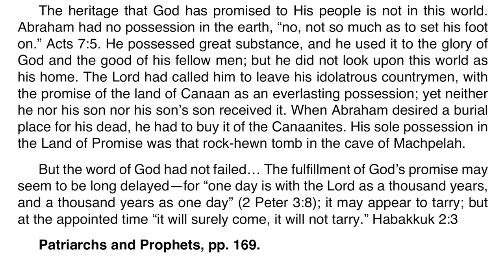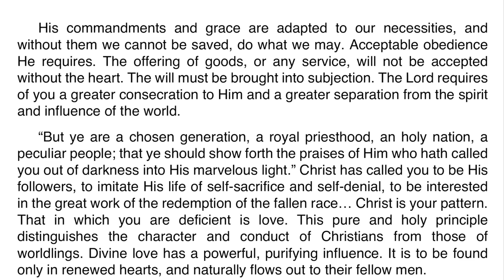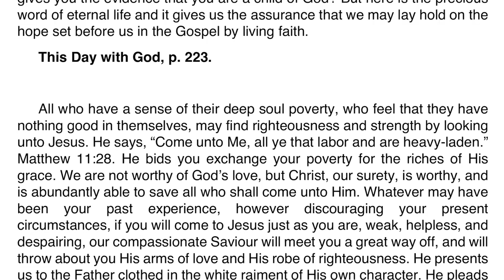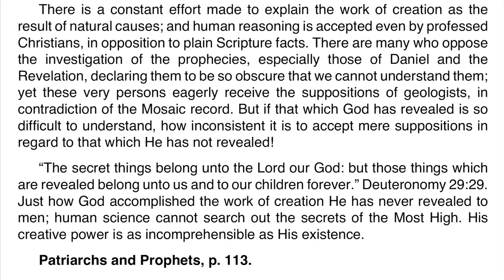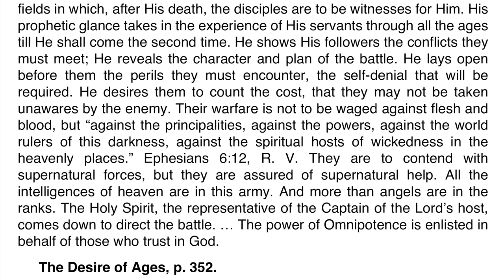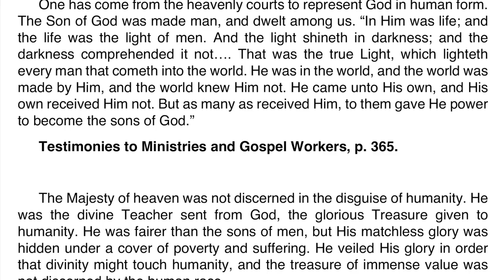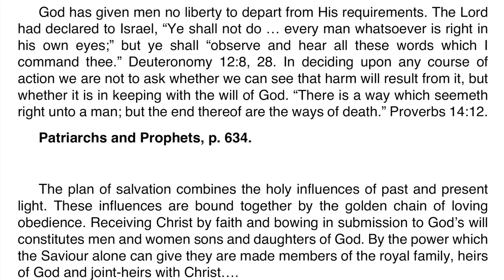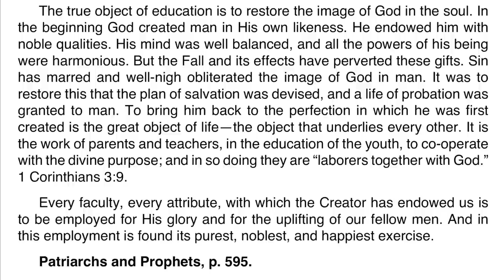2020 Q4 Ellen G. White Notes – Lesson 04 – “The Eyes of the Lord”: The Biblical Worldview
00:00 | Sabbath Afternoon
03:42 | Sunday, Oct 18
07:25 | Monday, Oct 19
10:48 | Tuesday, Oct 20
14:22 | Wednesday, Oct 21
17:54 | Thursday, Oct 22
21:17 | Friday, Oct 23

Further Reading
🔹 In Heavenly Places, “The Battle for a Spiritual Mind,” p. 160
🔹 The Great Controversy, “God’s Law Immutable,” pp. 437-438